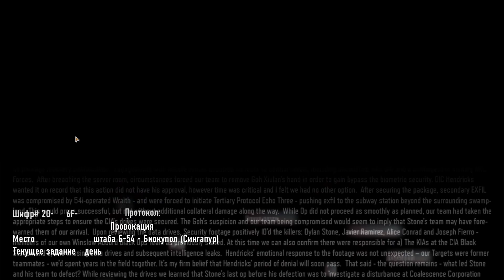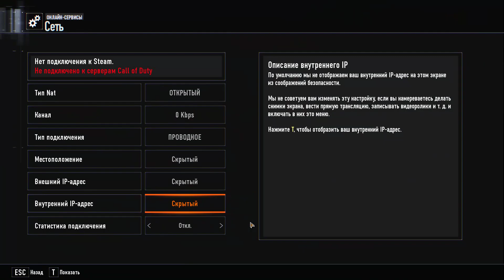Call of Duty Black Ops 3 #2